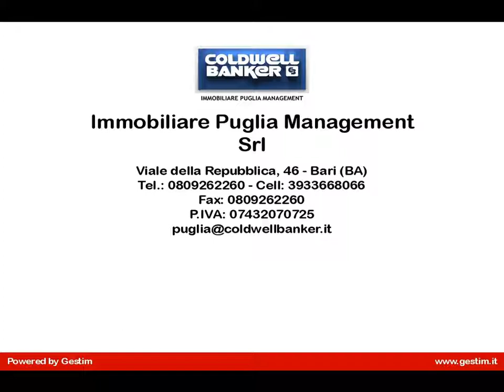Appartamento in Vendita a Putignano (BA)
APULIA-ITALY- PUTIGNANO nota per la città del CARNEVALE PUGLIESE , sul Corso principale dove sfilano i CARRI durante il Carnevale, è ubicato al 4° piano l'appartamento di prestigio in angolo con la via Margherita di Savoia, composto di ingresso, salone doppio, 5 camere, cucina abitabile e 2 bagni. Un balcone in angolo per tutta la facciata dell'appartamento. Interno con doppio servizio e balcone. Armadi interni fissi. Porta blindata "tedesca" con cilindro europeo. Facciata condominiale ristrutturata di recente.